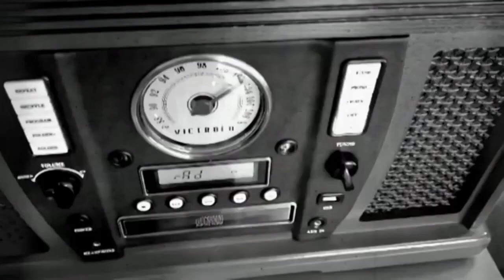Torah Watchman Show LLC #208: The Extraordinary History of the Etrog Citron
Grafted etrogim The etrog tree is very delicate, requiring constant care. It starts to bear fruit after about five years, but because it is vulnerable to a number of diseases, particularly those of the root system, they rarely live more than 10 or 15 years. The solution is to graft an etrog onto a base of another citrus tree, most often a lemon tree, thus using the hearty base of the lemon to nourish the etrog. A grafted-citron tree, known as a murkav, has a life expectancy of 30 to 35 years, is more durable, and requires less care. After just a few years, the place where the two trees were joined becomes difficult to detect, and it is then virtually impossible to determine if a tree is pure or grafted.